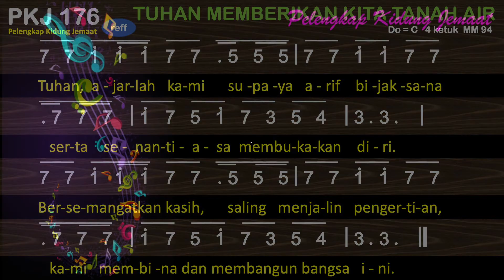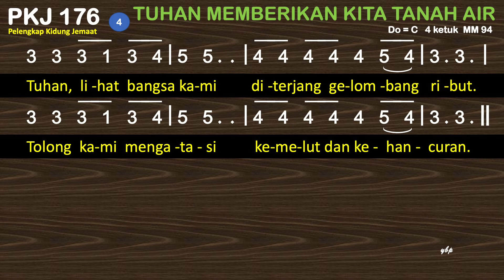PKJ 176 Tuhan Memberikan Kita Tanah Air - Pelengkap Kidung Jemaat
PKJ 176 – Tuhan Memberikan Kita Tanah Air
do = c
4 ketuk

00:00 Bait 1. Tuhan memberikan kita
01:03 Bait 2. Orang angkuh dan serakah
01:57 Bait 3. Tuhan, kami ini latah,
02:52 Bait 4. Tuhan, lihat bangsa kami

1. Tuhan memberikan kita
    tanah air yang merdeka.
    Juga kedaulatan rakyat
    di persada Indonesia.
    Refrein:
    Tuhan, ajarlah kami
    supaya arif bijaksana
    serta senantiasa
    membukakan diri.
    Bersemangat kasih,
    saling menjalin pengertian,
    kami membina dan
    membangun bangsa ini.
2. Orang angkuh dan serakah
    melecehkan keadilan;
    oleh nafsu berkuasa
    hukum rimba dihalalkan.
3. Tuhan, kami ini latah,
    angkuh mengandalkan diri,
    hingga kami terjerumus,
    jatuh di lembah derita.
4. Tuhan, lihat bangsa kami
    diterjang gelombang ribut.
    Tolong kami mengatasi
    kemelut dan kehancuran.